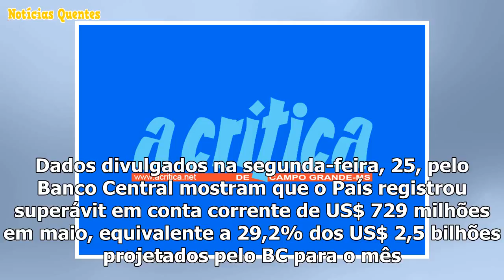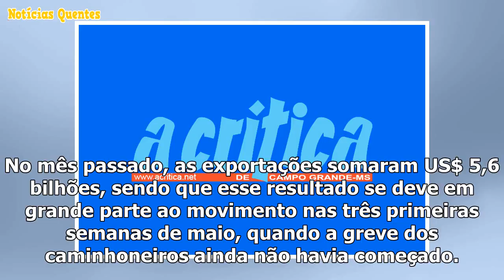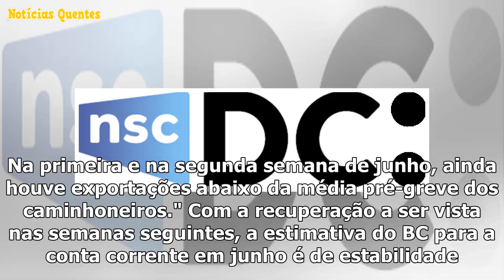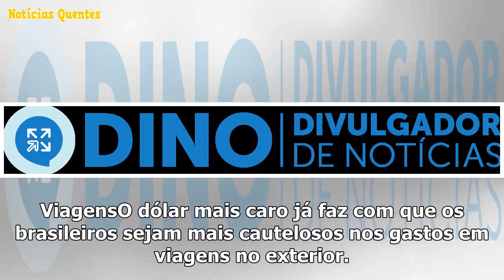Com greve, appearing on the website 1ª vez desde 2016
A greve dos caminhoneiros, que paralisou o transporte de mercadorias nos últimos dez dias de maio, a...